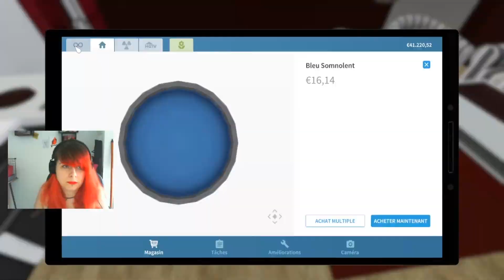💉🐶 VLOG | Les TOURNAGES reprennent ... (Confinement J44) #238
Ou cliquez sur ce lien pour commander sur Amazon

* Vexento

* Love Mode
Musique réalisée par Joakim Karud :